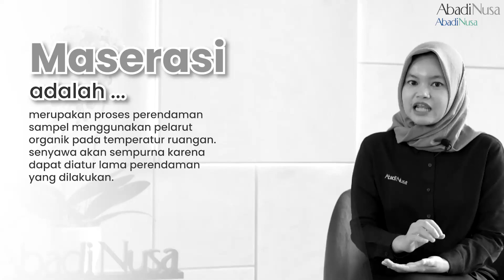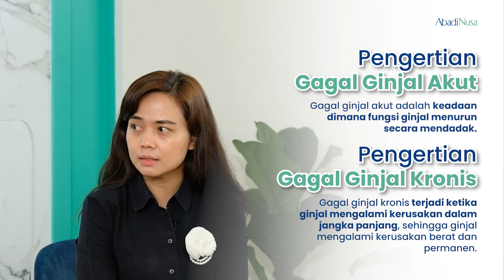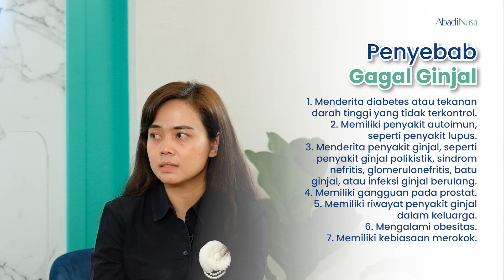GAGAL GINJAL, ABN Talkshow Eps 45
Ginjal memiliki fungsi yang sangat penting dalam tubuh manusia. Lalu apa yang terjadi bila ginjal gagal berfungsi sebagaimana mestinya?
Saksikan lengkapnya di yotube Abntoday “Gagal Ginjal?” Bersama dengan Product Manager Hemodialisa, Reni Afriliah.

Untuk menjawab pertanyaan ABN Talk Show minggu ini silakan jawab di instagram kami @Abntoday Jangan lupa info ke sahabat, keluarga, teman-teman ✨